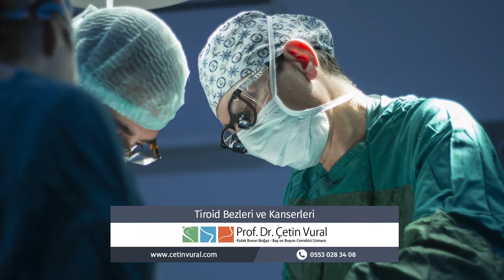Tiroid Bezi ve Kanserleri - Prof. Dr. Çetin Vural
Prof. Dr. Çetin Vural, "Tiroid Bezi ve Kanserleri" konusu hakkındaki bilgilerini paylaşıyor.

00:00 - 00:46 Tiroid bezi nedir, ne işe yarar?
00:46 - 02:16 Tiroid nodülü nedir, ne sıklıkla görülür?
02:16 - 03:24 Tiroid nodülü teşhis edildiğinde nasıl bir işlem yapılır?
03:24 - 05:12 Tiroid nodülünün kanser olup olmadığı nasıl anlaşılır?
05:12 - 06:48 Tiroid nodüllerine uygulanan iğne biyopsisi nasıl ve kimler tarafından yapılır?
06:48 - 09:13 Tiroid nodüllerinde kanser bulgusuna rastlandığında ne tür bir yol izlenir?
09:13 - 10:36 Tiroid bezi kanserlerinin temel tedavisi nedir?
10:36 - 13:10 Tiroid bezi ameliyatı ne kadar sürer, hangi şartlar altında yapılır?
13:10 - 15:46 Sinir monitörizasyonu nedir, ne işe yarar ve nasıl çalışır?
15:46 - 19:02 Tiroid bezi ameliyatı sonrası nasıl bir protokol izlenir?
19:02 - 20:20 Tiroid bezlerine bağlı paratiroid bezleri aldığında kalsiyum dengesini sağlamak için ne yapılır?
20:20 - 21:21 İleri evredeki tiroid kanseri için boyun diseksiyonu ve ek tedaviler gerekir mi?
21:21 - 22:30 Tiroid bezi kanserlerinde sağsalim oranları nelerdir?